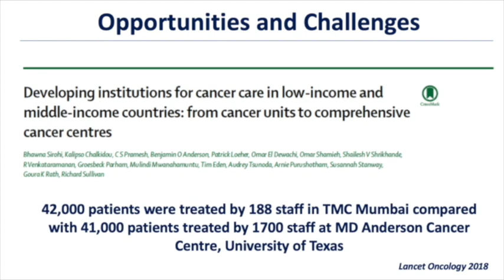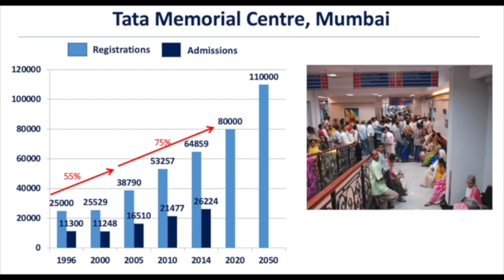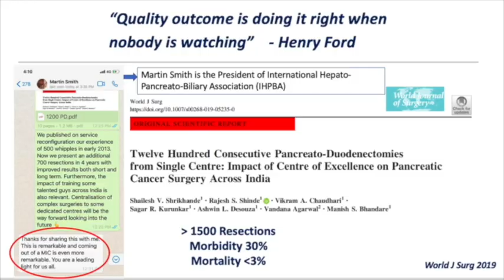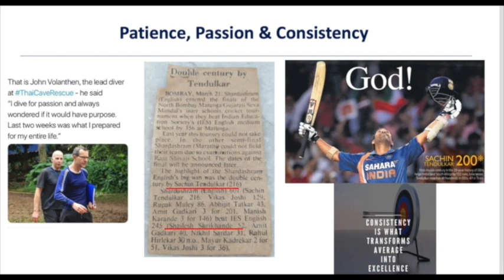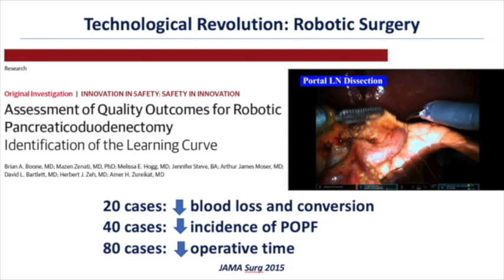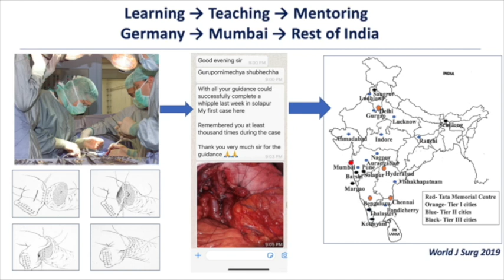Unravelling Excellence in Cancer Care across India | Dr. Shailesh Shrikhande | TEDxHRCollege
Cancer, one of the leading causes of death in a year, leaves a lasting impact on the lives of many. The need of the hour is cancer care centres providing standardised and subsidised care for patients across the world. Watch Dr.Shrikhande,a pancreatic cancer specialist,as he dives into the world of oncology and shares snippets from the evolution of cancer care, laying down the foundation for the future ahead of us.
Dr. Shailesh Shrikhande is the Deputy Director at Tata Memorial Hospital. He is also the Professor and Head of the Division of Cancer and Surgery, and the Chief of GI and HPB Surgical Oncology. In 2005, he became the first Asian to be awarded the Kenneth Warren Fellowship of the International Hepato-Pancreato-Biliary Association (IHPBA). He has been invited for over 80 lectures in India and abroad. This talk was given at a TEDx event using the TED conference format but independently organized by a local community.